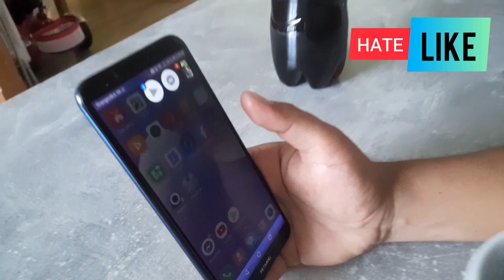Ale som sním vybabral! PART 2 | HateLike